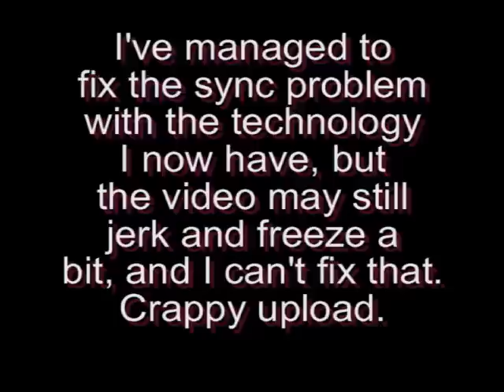SwankiVY Sings "Yakko's World" (re-upload)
This is a RE-UPLOAD of a video originally posted in 2007.  (It was my first YouTube video!)  Sound sync problems caused by some YouTube quirk mysteriously popped up in my video almost two years later and caused the talking and singing to be completely out of sync with the video, which was so obnoxious it's unwatchable.  I tried to get technical assistance but I was ignored completely, and I was tired of having a warped video posted, so I downloaded it, fixed the sync, and reposted it.

This is me singing the "Yakko's World" song and talking about how much I love Yakko and Rob Paulsen.  It was recorded with my webcam and crappy computer mic, in my old apartment, in the wee hours of the morning.  I still think it's worth sharing.

I mention the "Top 30 Fictional Characters I Would Bang" in the video, also . . . that's not a joke, actually.  There really is a list.

Sorry if you had seen this nonsense before!